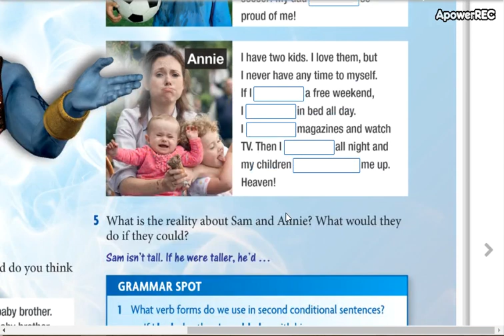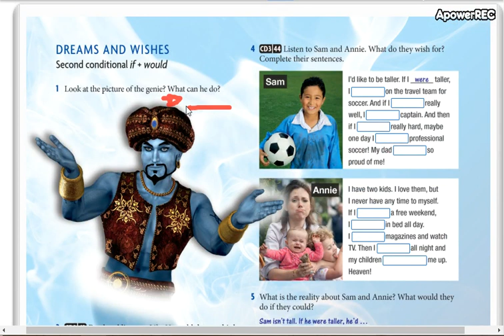low intermediate 4 14_3